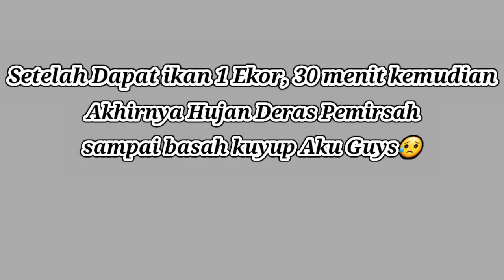ALHAMDULILAH‼️MANCING HARI INI MESKIPUN DAPAT 1 EKOR IKAN ITU SUDAH REZEKI🤲🤲@Mazzudinofficial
Hastag : ngabuburit2023 ngabuburitramadhan ngabuburitbulanpuasa ngabuburitpuasa2023 ramadhan2023 ramadhan1444h #2023